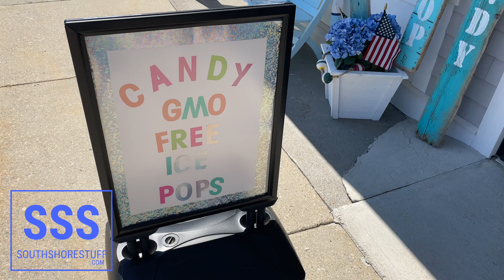Nantasket Sweets by Swedes in Hull, MA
Healthier candy? Check out Nantasket Sweets by Swedes in a beautiful location, right next to Nantasket Beach in Hull. Such a cute & delicious little shop with a big mission. 🍭